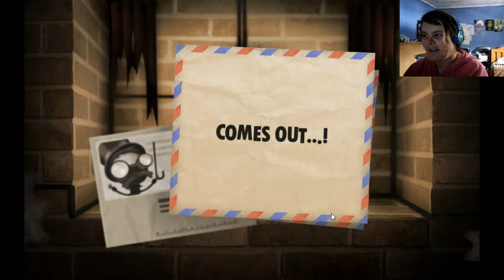THE SUN IS RETURNING Little Inferno #9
Sun is finally returning to the Little Inferno people but is it rising or setting?

AND Sugar Plumps isn`t dead,I repeat Sugar Plumps isn`t dead!